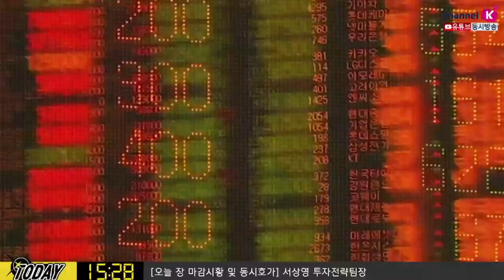[주식투자][시장분석] 내일장전략 / 미중 1단계 합의 서명, D-Day!! 뉴스에 팔까?(20.01.15)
므누신 장관 서명식 이후 합의내용 바로 발표 예정
새벽 2시 정도면 소식 나올 듯
국내 증시에 영향일 줄 '관세' 이슈는 특별히 없을  것으로 판단
미국 실적시즌 발표 임박으로 주요 기업들 흐름 체크​